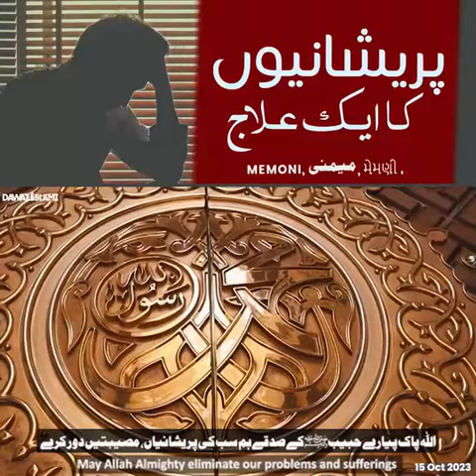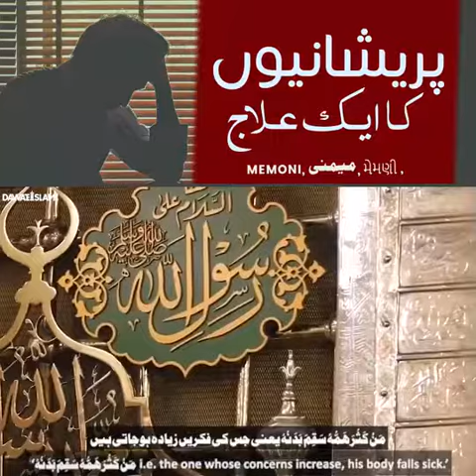Pareshaniyon Ka 1 Elaaj (MEMONI LANGUAGE) By Molana Ilyas Qadri